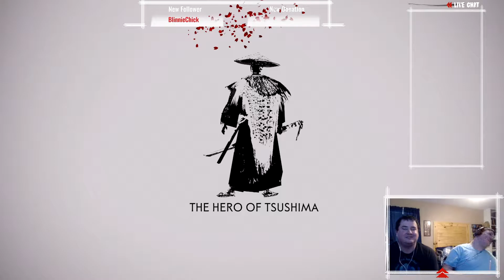The Raging Storm! Ghost Of Tsushima Part 6 Act 2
What's up everyone and welcome to Dntblameusgamin or. The FAMILY. We are SO glad you have chosen to grace our videos with your presence. We love to play around and make videos revolving around some of the newest and best games.

Quick Search:Dntblameusgamin

Google Plus -
Quick Search Dntblameusgamin